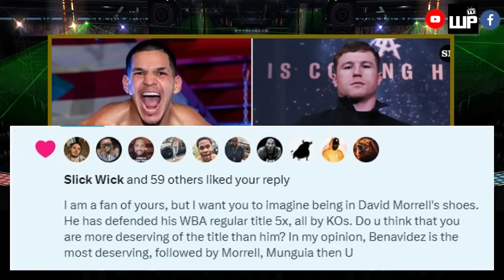ARAY! Hindi Pala kay Canelo Mandatory si Berlanga sa WBA Regular Belt pala ni David Morrell jr